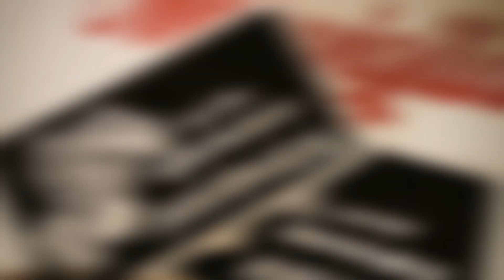MotoWigilia 2019 Siedlce